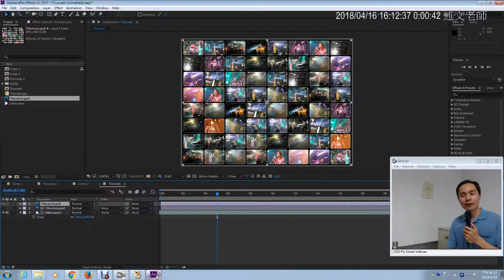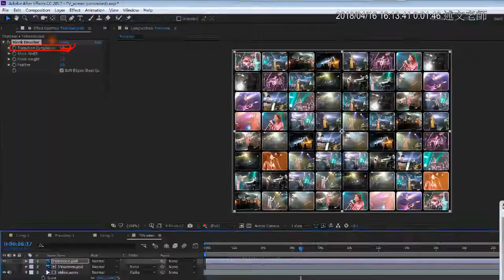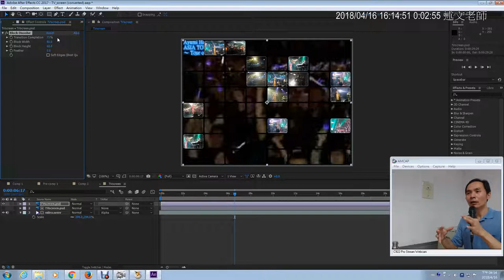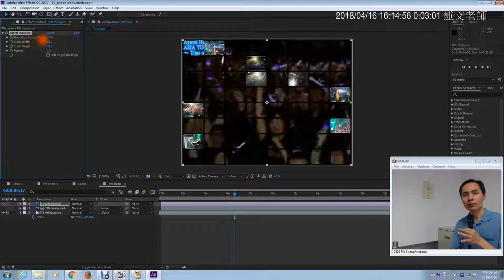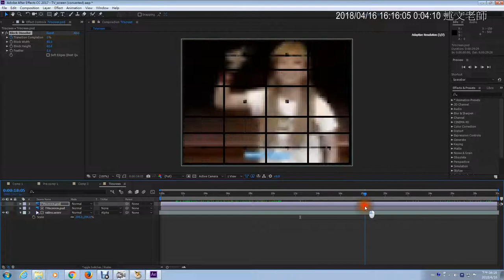04：轉場特效Effect Transition Block Dissolve 融解